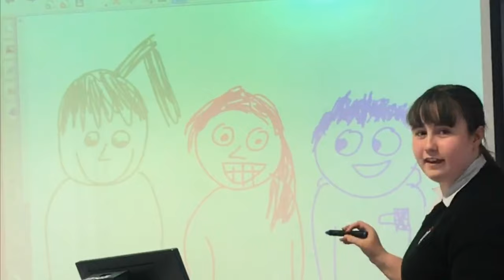DCF Leavers 2019 || Leavers week and a short thank you.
School and I didn’t get along for the most part. Over the seven years I had my rough days, breakdowns, walkouts and more. But, the good days were some of the best in my life. I met my friends here, my dcf family and inspiration. I’m going to miss every single person in this short video, pupil or staff, because it’s all shaped me into who I am today. These two and a half minutes don’t do the seven years justice. To you, class of 2019 - it’s been real.

I’m going to look back at this in a couple of years in pure cringe, but it’s worth it. Enjoy, see if you can spot yourself!

Song: Better Together by Jack Johnson